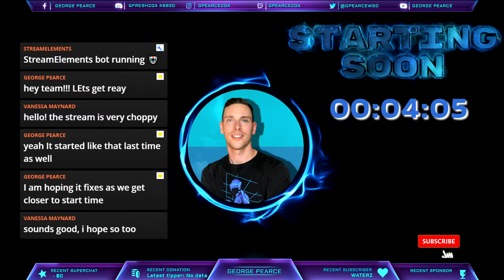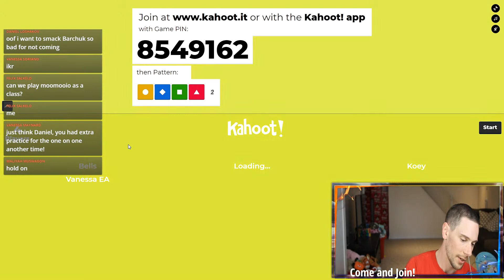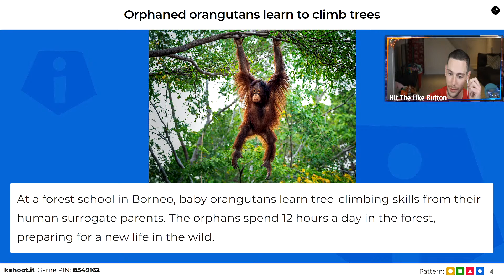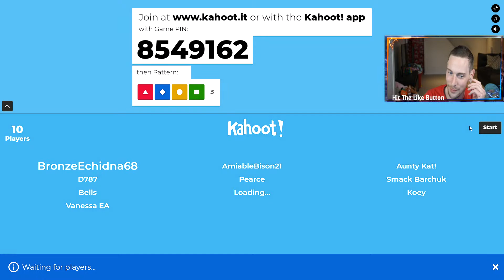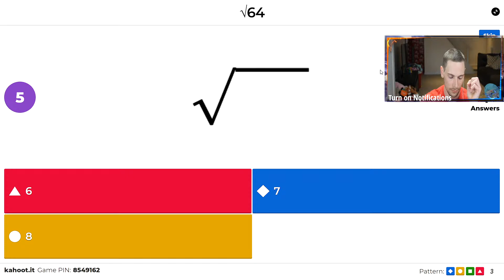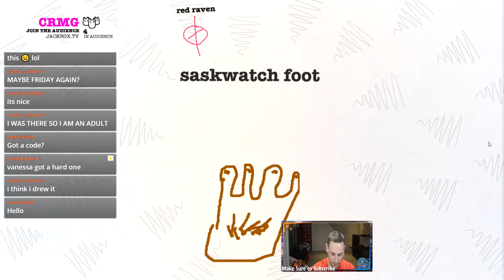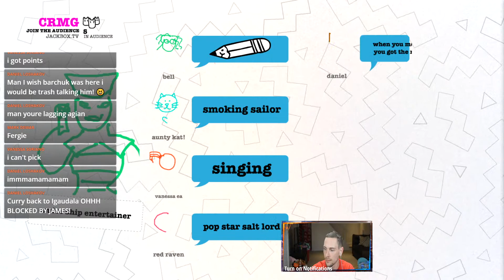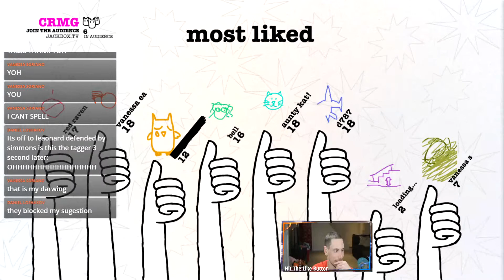Interactive games. Join us and play along.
Come and play against... who knows. See how your knowledge stands up!

You possibly need 2 devices or a computer with large screen.